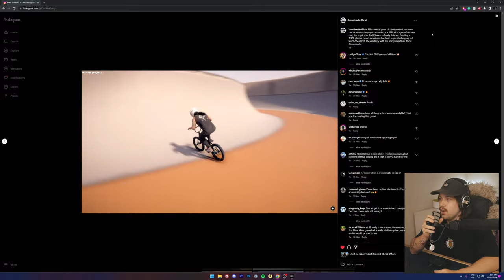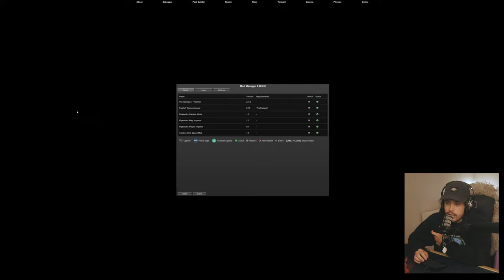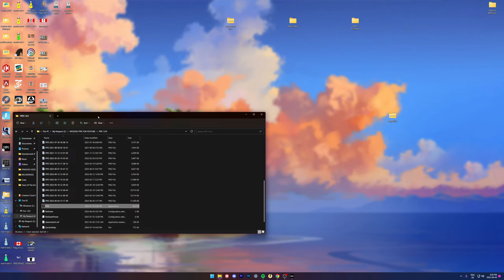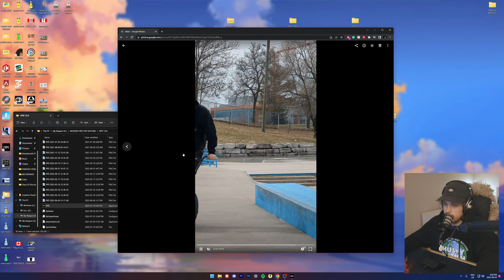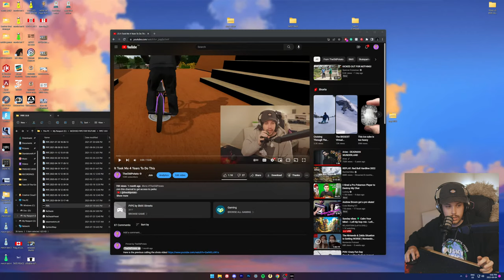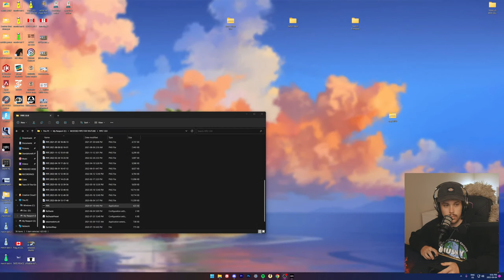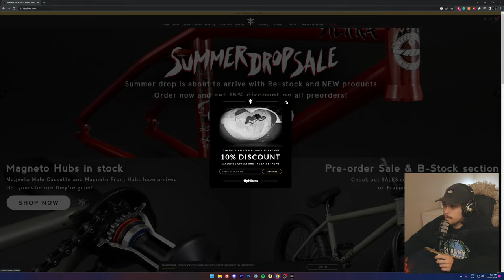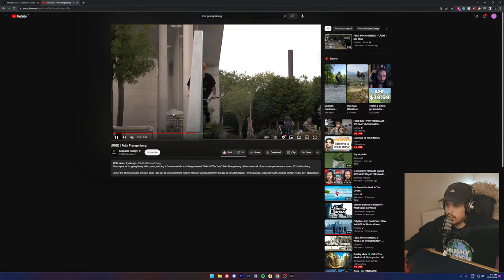This Map Is Perfect For BMX